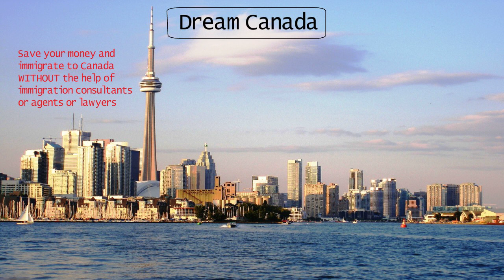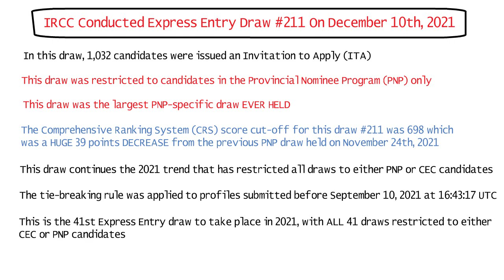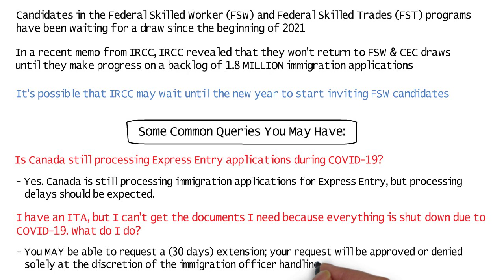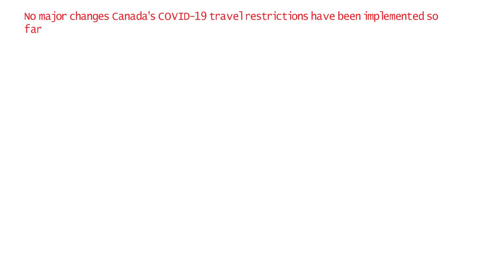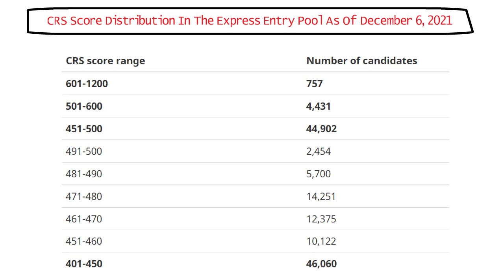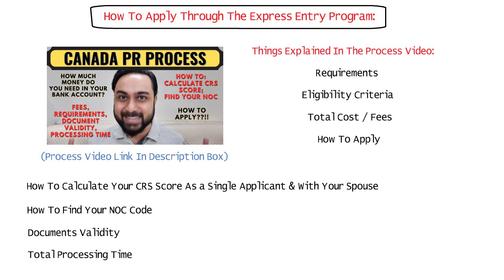Express Entry Draw #211 For Canada PR | Canada PNP Draw | Dream Canada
IRCC just conducted Express Entry Draw #211 for Canada PR which was a PNP draw. This was the 41st draw of 2021 which was a Provincial Nominee Program (PNP) draw inviting 1,032 candidates for their Canada PR. This was the largest PNP draw ever held. The CRS score required decreased by 39 points from the previous PNP draw held on November 24th, 2021.

All the information provided on this channel is completely FREE, and for the benefit of aspiring immigrants.

Proof of Funds Amounts Increased | Canada PR Proof of Funds | Bank Letter Format for Express Entry

How to Send ECA Documents to WES For Canada PR Online | How to Apply for WES ECA

Canada PR vs Germany PR | Salary & Taxes in Canada vs Germany | Life in Canada vs Germany